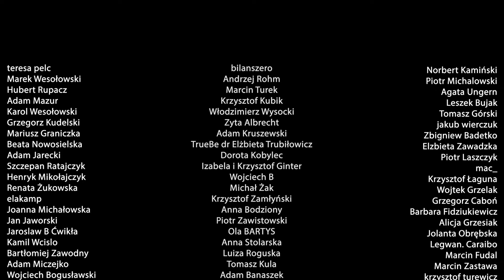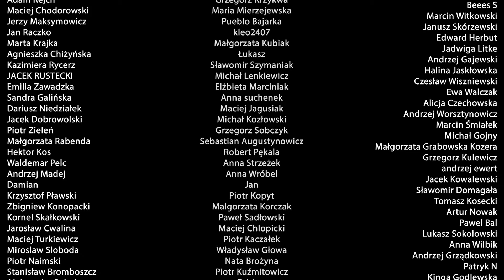Staniszkis KONTRA Sellin. Ostra wymiana słów! „Wszyscy wyparujemy przez katastrofę klimatyczną!”